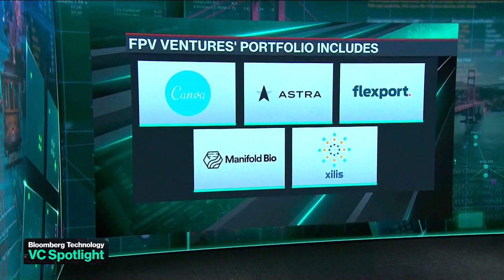FPV's Chan: We Never, Ever Invested Into the AI Hype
FPV Ventures Co-Founder and Managing Partner Wesley Chan joins Caroline Hyde and Ed Ludlow to discuss its $450 million fund focused on investing in mission-driven founders, as well as investing opportunities and the hype around generative AI.